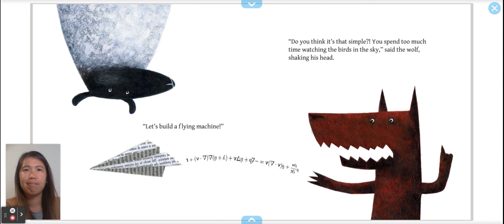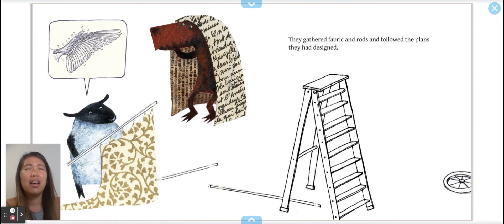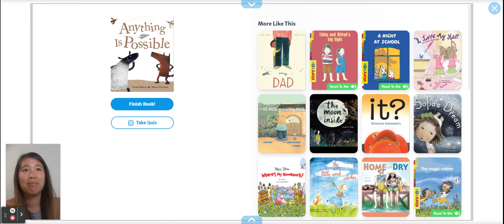Anything is Possible By: Giulia Belloni, Marco Trevisan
In this tale about a pragmatic wolf and an imaginative sheep, we learn that anything can be possible through friendship and perseverance.